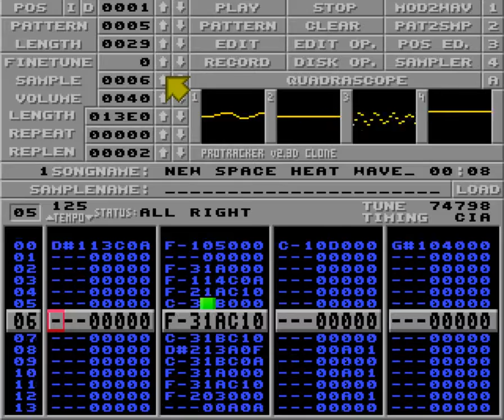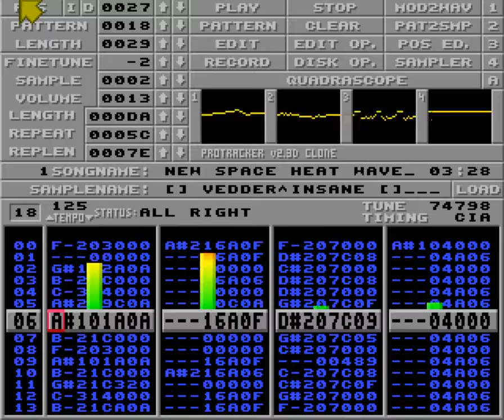New space heat wave by Vedder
Ranked #10 in Datastorm 2017 Amiga Tracked music compo.